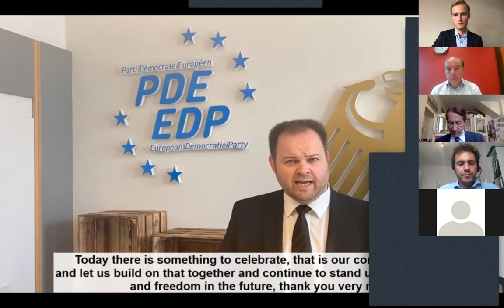Solidarity Webinar: Panel 2